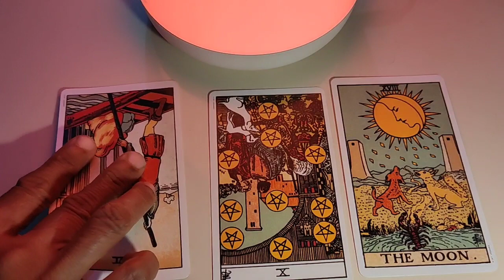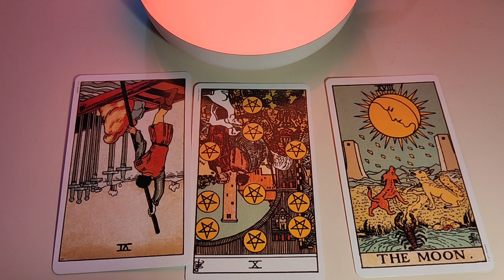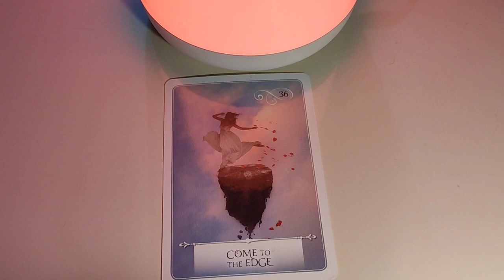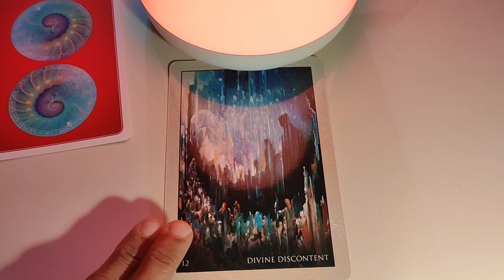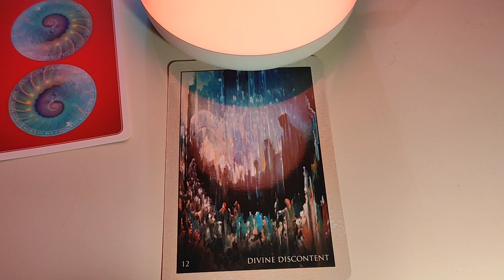Pisces ♓ Lucky day...they are coming to propose...♓ daily love tarot reading 27 November 2020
Hi guys !
Love you all
Pile 1 ~ 3:00
Pile 2 ~ 5:55

support
For Daily Readings: